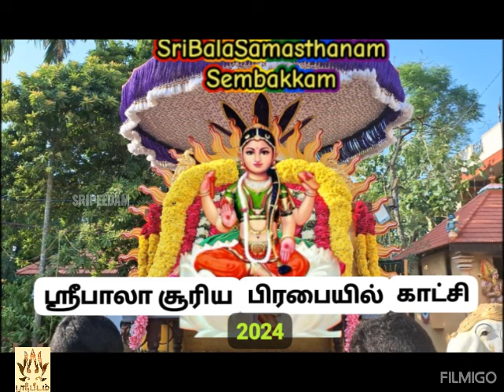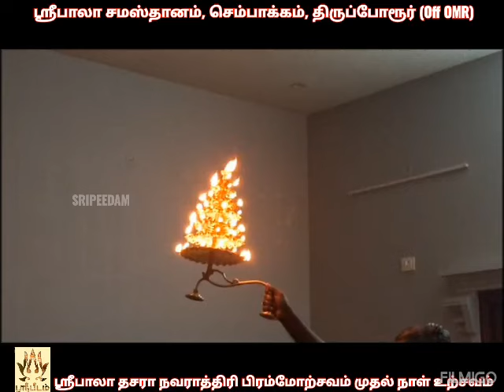SriBala Dasara Navaratri Bramochavam'2024 - First day Dharshan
SriBala Oushadha Lalitha Tripurasundari Temple, Sembakkam, Thiruporur Off OMR